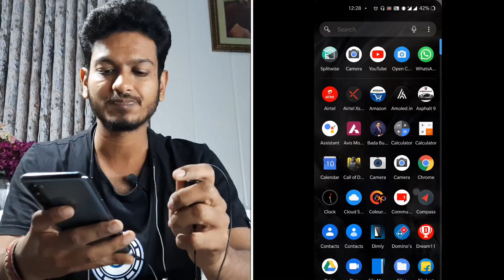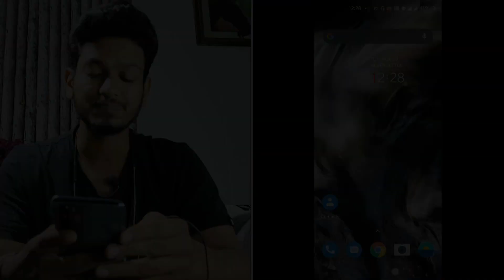Oneplus Nord external mic problem ft. Boya mic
OnePlus Nord has been the talk of town lately but has issues with external mic support. Nord has a good video camera but has some optimization issues due to which there is a problem with external mic support. So if you want to shoot decent video with your oneplus nord with excellent audio capture via external mic. Watch this video to get complete insight.